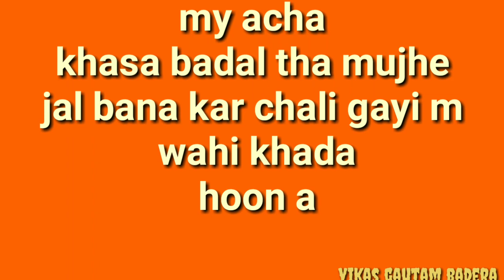Sad 😭😢😵😷 whatsApp status fail love move on and back a great life very good👍👍👍👍 love not aa